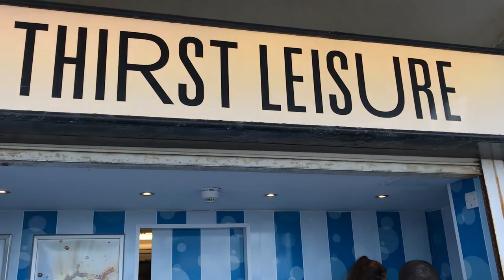Blackpool & Skunk Anansie | Day in the Life | Mrs Hodgson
Hey guys

This day we set off for a walk in Blackpool, met friends at the Solaris Centre and saw Skunk Anansie at the 02 Ritz Manchester.

I have so many vlogs that will be edited and uploaded over the coming weeks.  I want to balance them with other content on my channel but also get them up here for our memories.

Alexandra

xxxx

You can also find me over on Channel Mum.

Website now live (but needs a lot of work)